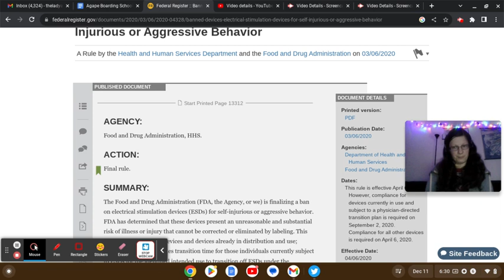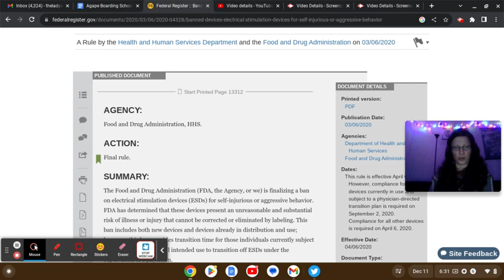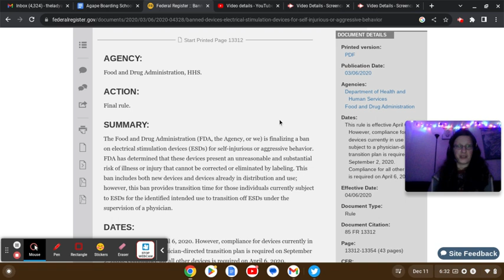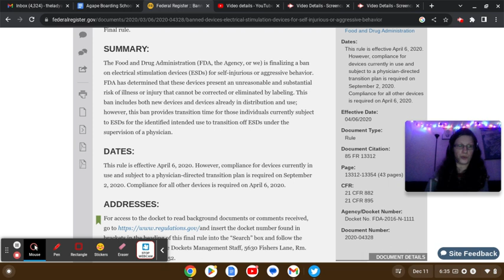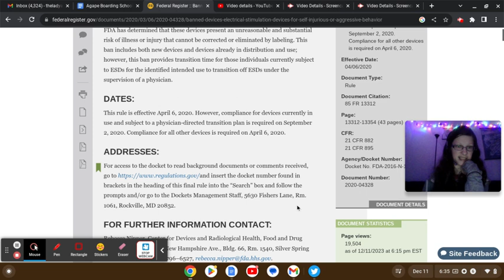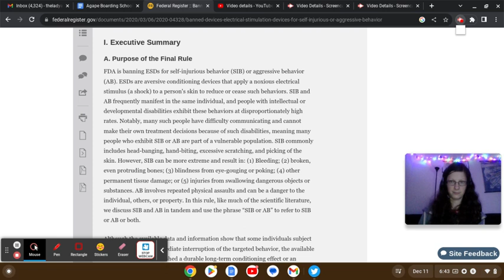FDA Final Ruling 2020 1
FDA Final Decision 2020

StopTheShock Info